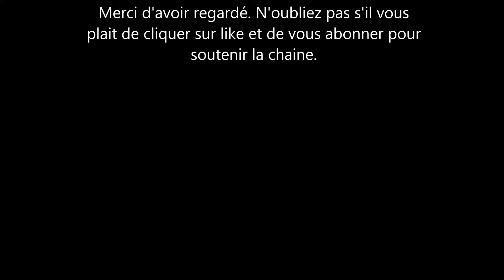Meghan Markle accusée de prendre les les bijoux et robes de créateurs gratuitement. C'est fou